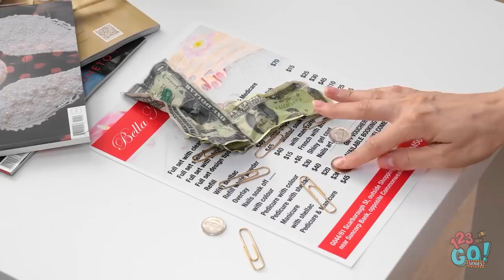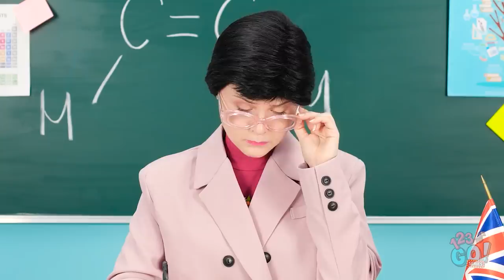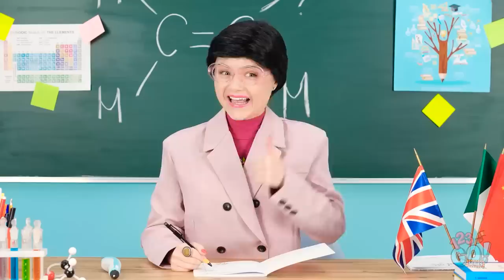COOL DIY NAIL HACKS || From Short To Long Nails! Easy DIY Beauty Tricks by 123 GO! SERIES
I guess we NAILED it with these hacks!